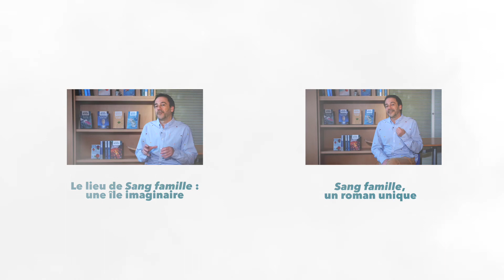Michel Bussi, "Sang famille" - Entre thriller et roman d'aventures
L'écrivain Michel Bussi explique pourquoi son roman "Sang famille" se situe à la frontière entre le thriller et le roman d'aventures.

« Tel un soleil brutal, la lumière du phare des Enchaînés inonde la pièce. Une seconde à peine. Puis l’obscurité reprend le dessus, simplement percée du halo des lampes torches.
Je vais mourir ici.
C’est une certitude.
Une seule question me hante, la dernière : jusqu’où sont-ils prêts à aller pour me faire avouer ?  A fouiller ma mémoire, comme s’ils pouvaient en arracher les souvenirs qu’ils convoitent ?
Tout est allé si vite, à peine quatre jours.
Je n’étais alors qu’un adolescent parmi d’autres.
Un orphelin.
C'est du moins ce qu'on avait toujours voulu me faire croire… »